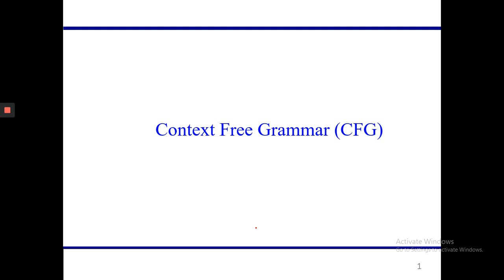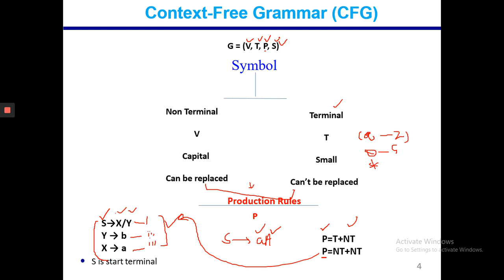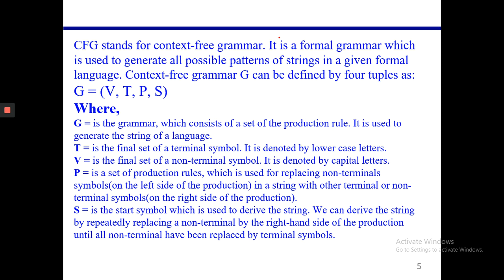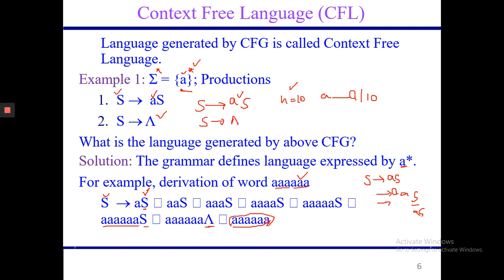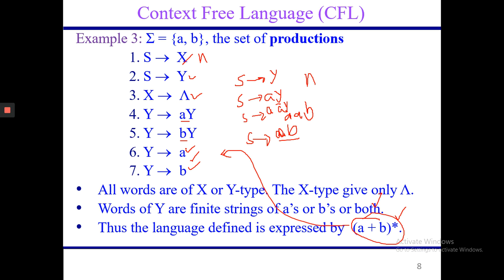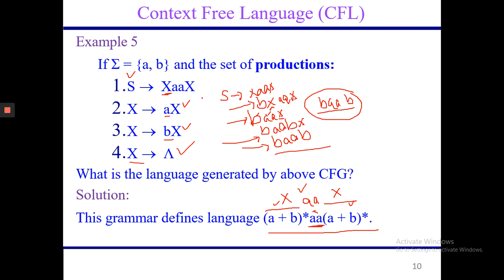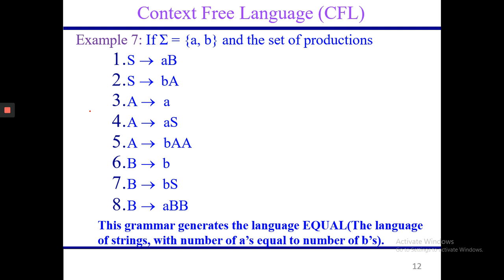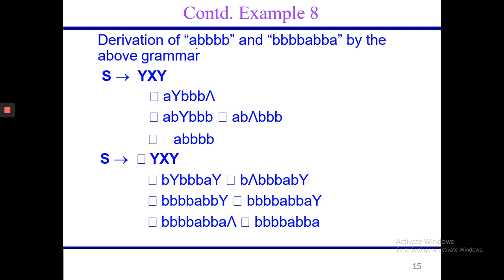Lecture No. 19 | Context Free Grammar (CFG) in Urdu/Hindi | Theory of Automata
Theory of Automata and Formal Languages is one of the Computer Science core courses. This video lecture is primarily designed for students of Computer Science (CS) and Information Technology (IT).

1) Context Free Grammar,
2) Context Free Language,
3) Parsing by CFG,
4) Ambiguity in word generation,
5) Ambiguous Grammar,
6) Unambiguous Grammar,
7) Polish Notation,
8) Prefix and infix notation,
9) Total Language Tree.